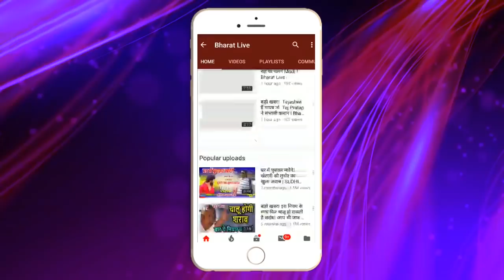Big Breaking :मुख्यमंत्री के घर में ही हो गया विद्रोह , टूट जाएगी पार्टी !